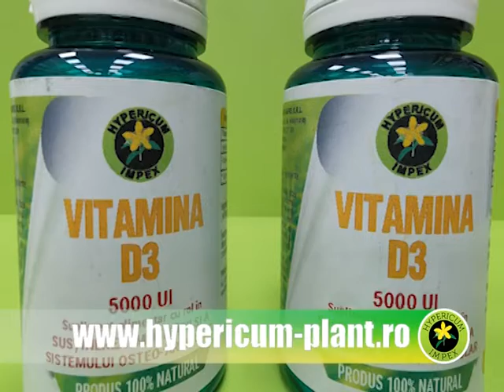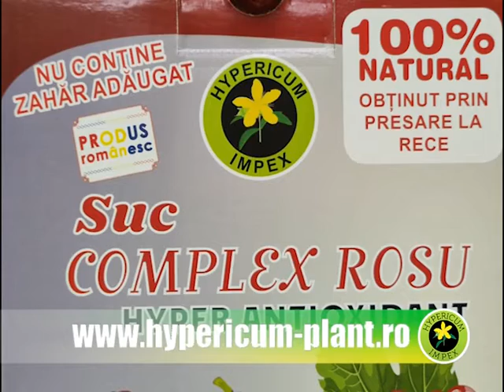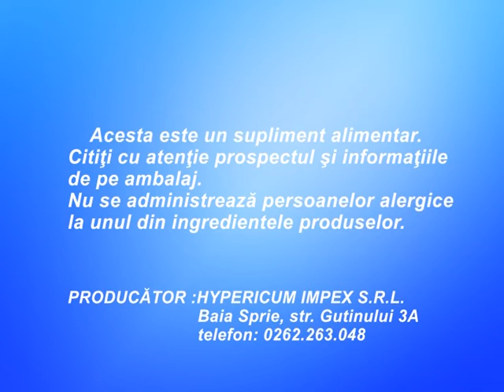15 02 2021 PRODUSE HYPERICUM